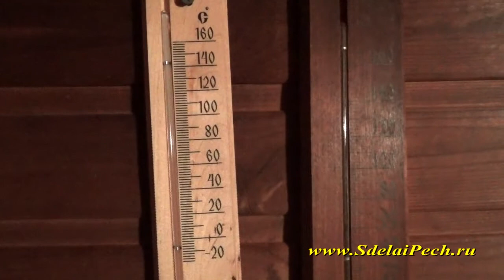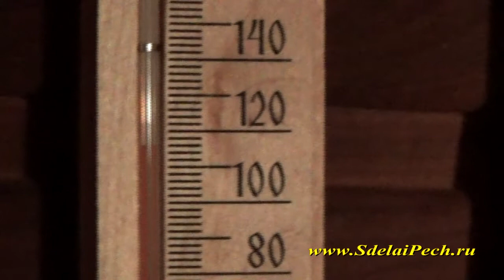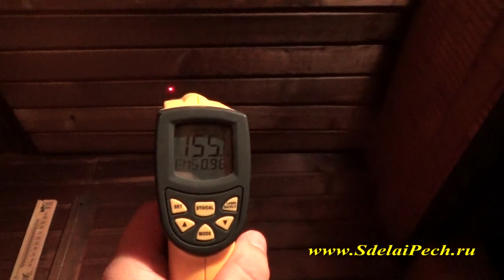О вкусах не спорят: тестируем банную печь